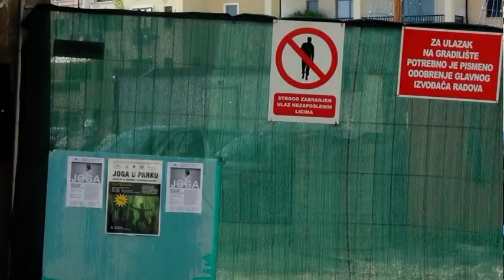Art of Living Joga u parkovima u Crnoj Gori